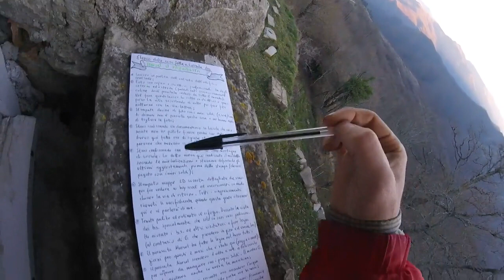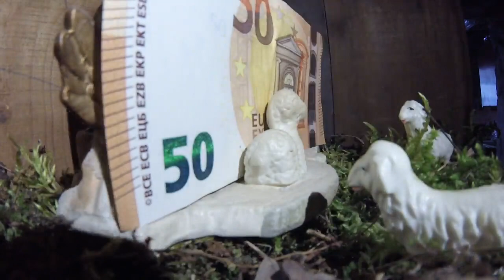1K DAY 118 (2020)